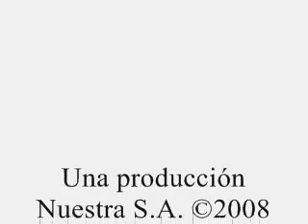La Noche de Universidad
Trabajando en la noche de la radio (Backstage).